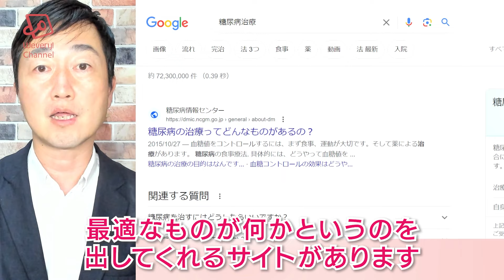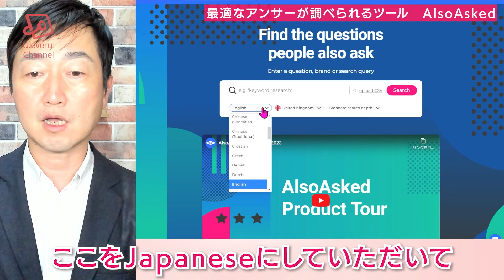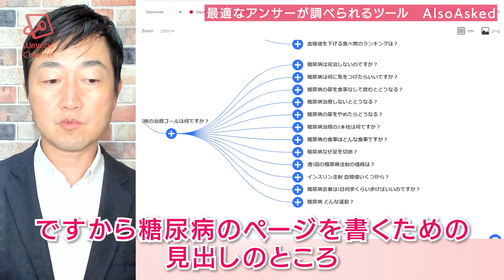Googleの「関連する質問」のエリアに自院サイトを登場させたい －PAA（People Also Ask）に掲載する方法とは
Google検索時に表示される
PAA（People Also Ask）
関連する質問のエリアに自院サイトを
掲載する方法について
河村伸哉が解説致します。

【著書】
「医院ホームページ作成の教科書」